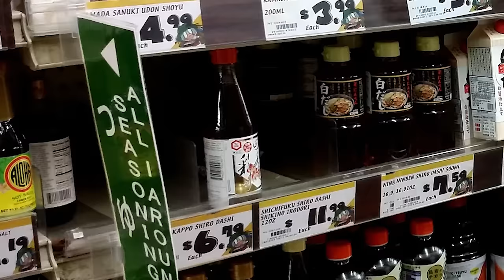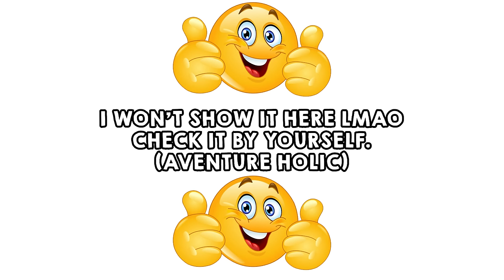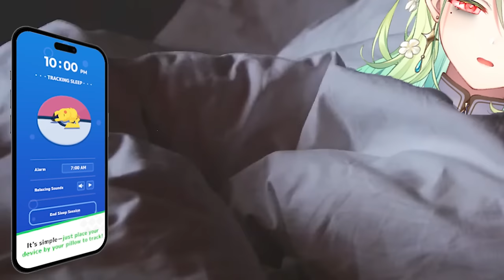32 Minutes of Fauna content that you subscribed for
Livestream:【Kirin in Japan】 Good morning chats from Japan!! おはよう~

Ceres Fauna
Channel: @CeresFauna